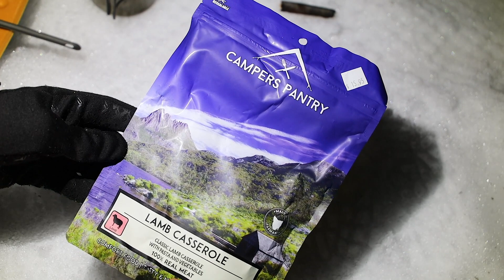Winter Tarp Camping in the Australian Snow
I head back into the Australian Snowy Mountains for another winter snow camp with Mattsy, (The Silly Swagman). We spend a night out in the snow, under our tarp shelters. It was such a great trip with some quality banter.

Toaks Alcohol Stove
Optimus Gas Stove

EQUIPMENT-
Vanquest Organiser Pouch

CLOTHING-
Fjallraven Abisko Zip Off Pants

Garmin GPSMAP 66i
Anker 20,000mAh Power Bank

CAMERA GEAR-
MacBook Pro
Canon EOS R
Canon RF 24-105mm f/4-7.1 STM
RØDE VideoMicro
Slik Video Sprint III Tripod
SanDisk 128G
Aputure Camera Video Light